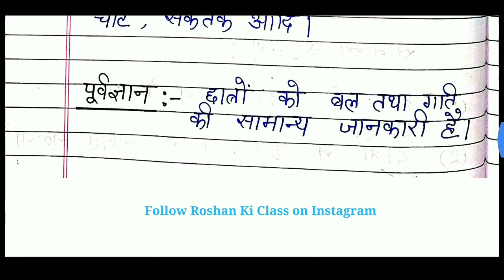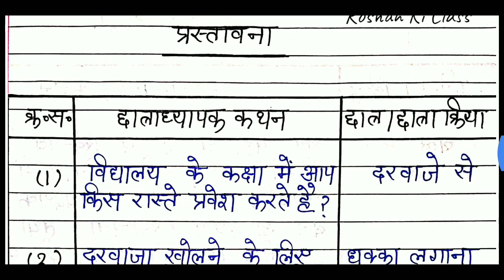विज्ञान पाठ योजना - बल तथा गति के नियम, कक्षा- 9 | Science Lesson Plan Class 9 | पाठ योजना for B.Ed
इस वीडियो में मै आपके लिए विज्ञान का (बल तथा गति के नियम) का  लेसन प्लान लेके आया हु । इस वीडियो में आप विज्ञान लेसन प्लान की पूरी जानकारी प्राप्त कर लेंगे ।
सुक्ष्म शिक्षण पाठ योजना किसी भी प्रकरण पे चाहिए तो कमेंट बॉक्स में लिखे मै उसको २४ हॉर्स में पूरा करने की कोसिस करुँगा. इस वीडियो में मै आपके लिए  ( पाठ योजना )
- ( Lesson plan )  बीएड और बीटीसी 1st year and second year में काम आने वाले लेशन प्लान लाया हूँ.

विज्ञान पाठ योजना - सरल आवर्त गति, कक्षा- 11 | Science Lesson Plan - Class 11 | पाठ योजना for B.ed

गणित पाठ योजना कक्षा - 8/9 त्रिभुज के शीर्ष व लम्बकेन्द्र | Math lesson plan for class 8/9 Triangle

विज्ञान पाठ योजना कक्षा 6/7 - दैनिक जीवन में विज्ञान | Science lesson plan class 6/7 - पाठ योजना

कंप्यूटर पाठ योजना कक्षा 6 | Computer Lesson Plan Class 6 | इंटरनेट पाठ योजना for b.Ed BTC deled

गणित पाठ योजना कक्षा 7/8 - साधारण ब्याज। Math Lesson Plan Class 8 - Simple Interest | सरल ब्याज पाठ

गणित पाठ योजना कक्षा - 9 प्रायिकता | Math lesson plan Probability for class 9  - प्रायिकता पाठ योजना

विज्ञान पाठ योजना कक्षा - 6/7/8 तत्व एवं यौगिक | Science lesson plan for class 6 - तत्व पाठ योजना

गणित पाठ योजना कक्षा - 6/7/8 समानुपात | Math lesson plan Proportion for class 6/7/8 for B.Ed / BTC

गणित पाठ योजना कक्षा - 6/7/8 अनुपात | Math lesson plan Ratio for class 6/7/8 - अनुपात पाठ योजना

गणित पाठ योजना कक्षा - 6/7/8 प्रतिशत | Math lesson plan Percentage for class 6/7 - प्रतिशत पाठ योजना